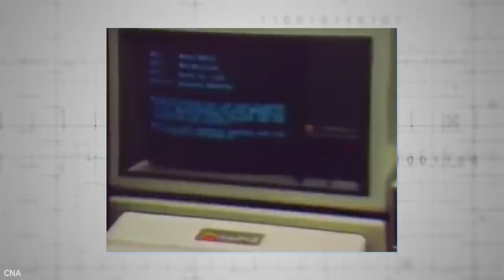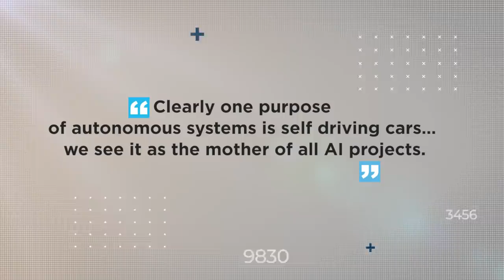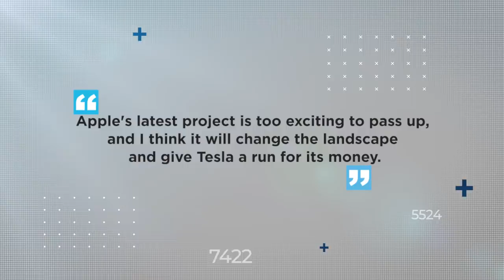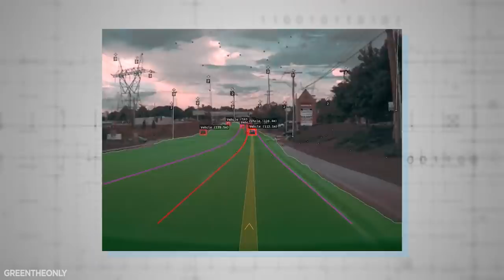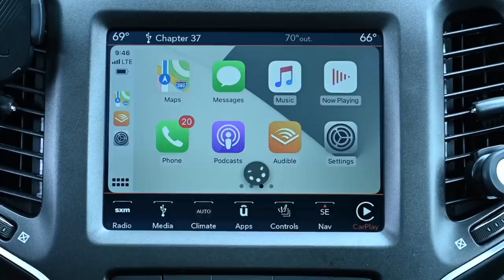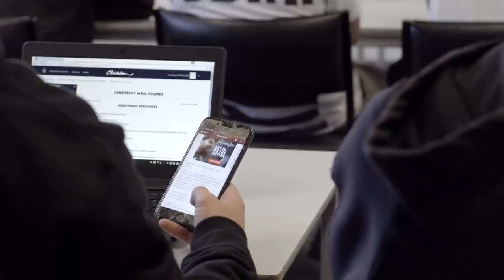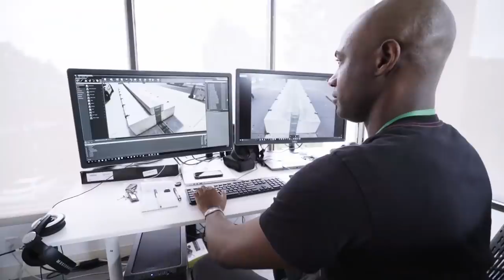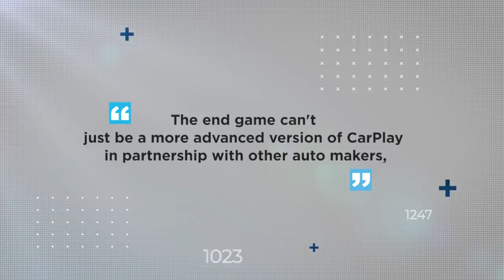Apple's Next Big Product: The Apple Car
Every time Californian tech giant Apple puts out a new product, it makes headlines around the world. That was true of its early home computers – the first to use a recognizably modern user interface – and it was even more true of the iPod, which singlehandedly revolutionized the music industry. Not to mention the very smartphone you’re probably watching this video on.

But the world’s biggest and best-loved technology company isn’t done yet. For several years, now Apple engineers have secretly been eyeing up transportation as the next industry ripe for their unique brand of scorched-earth disruption. So today we’re asking the question – when will we see the Apple Car?

When Will Apple Release The Apple Car?